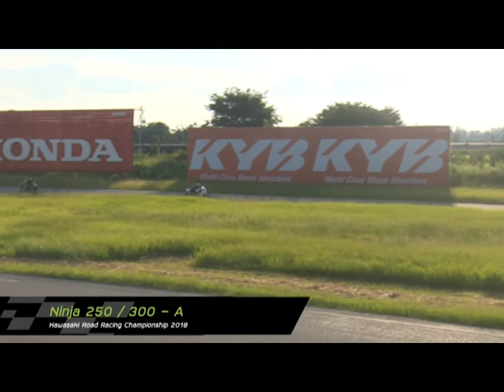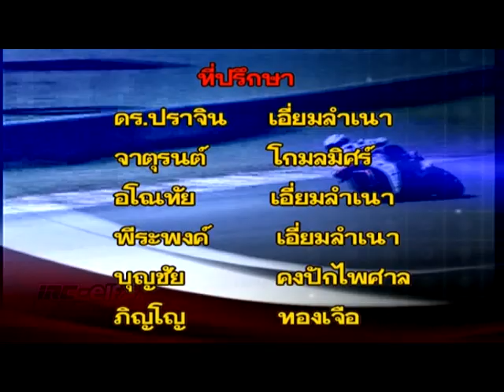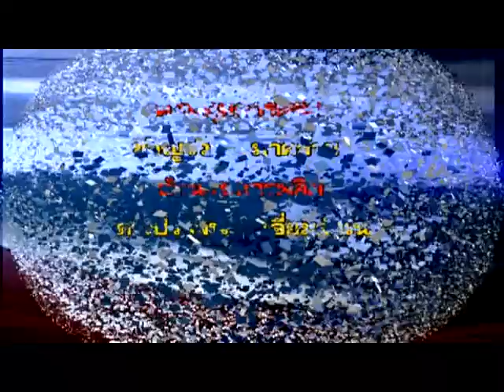world of speed tv 10 11 61